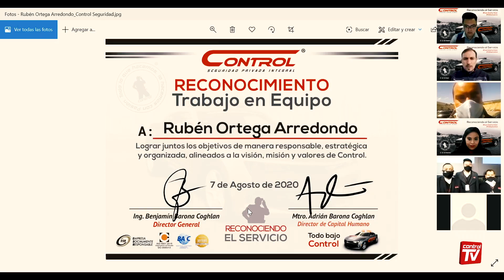Reconociendo al Servicio Agosto 2020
Una vez más redoblamos esfuerzos para reconocer a otro de nuestros servicios ejemplares. Reconociendo al servicio se llevó a cabo en su versión digital. Así es como se vivió este especial evento.